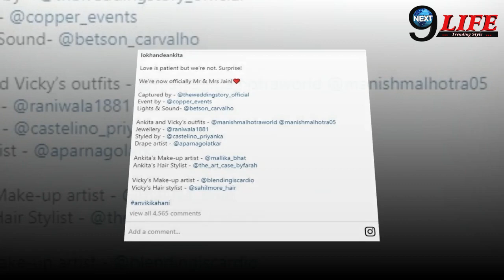शादी के ठीक बाद Ankita Lokhande ने उठाया बड़ा कदम, फैंस के लिए बड़ा झटका |Ankita Lokhande News